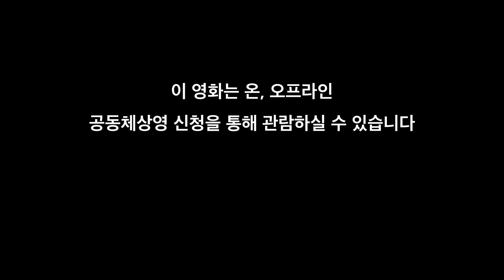[수학여행](1968) 배리어프리버전 예고편_안소희 배우 내레이션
1968/ 한국/ 드라마/ 장편/ 115분/ 전체관람가/ 감독 유현목/ 출연 구봉서, 문희, 황해, 장동휘, 정민/ 배리어프리버전 연출 윤가은/ 내레이션 안소희/ 제작지원 효성그룹

*[수학여행]배리어프리버전은 공동체상영 신청을 통해 관람가능합니다.